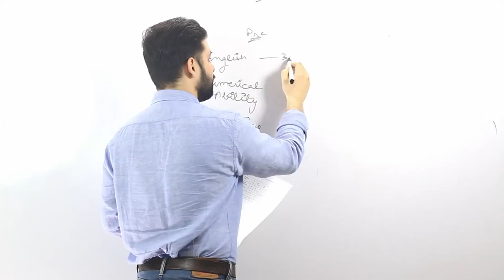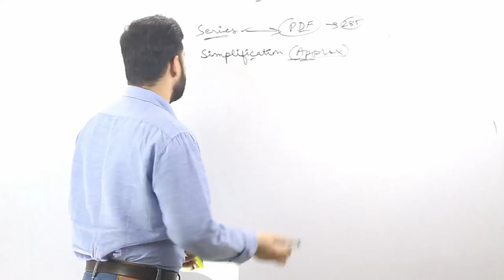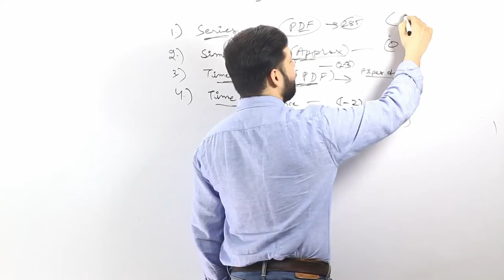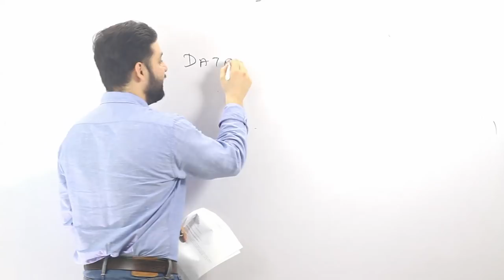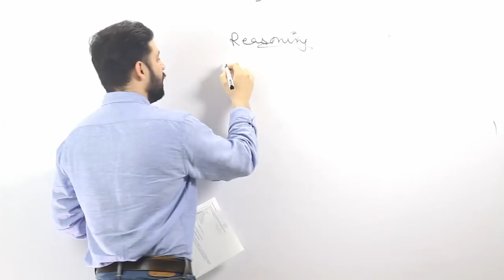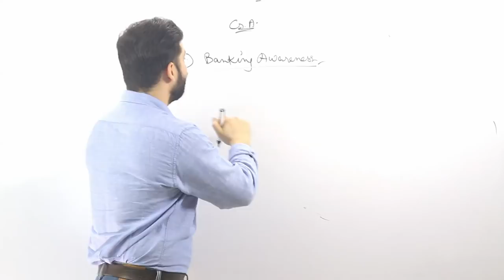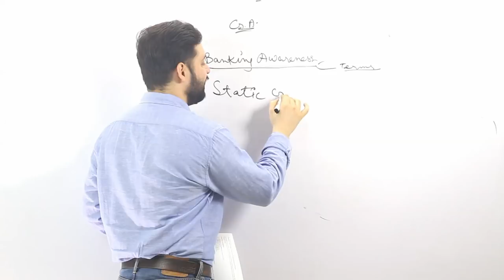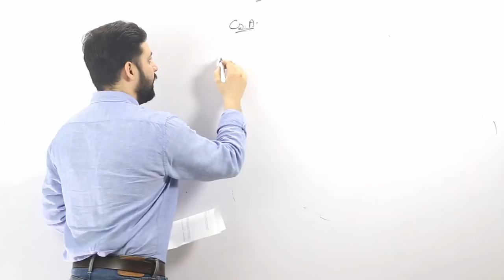How to Prepare for RBI Assistant 2017